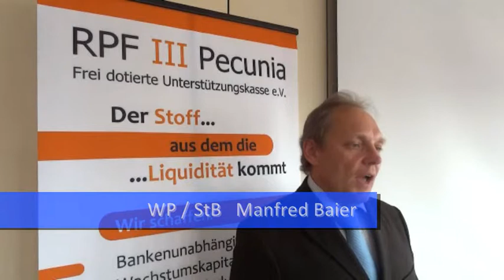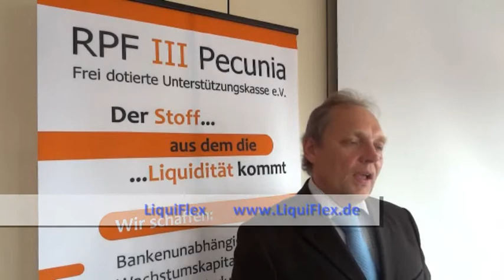Steuervorteile in der Unternehmenskasse